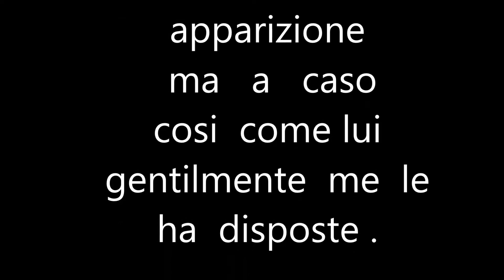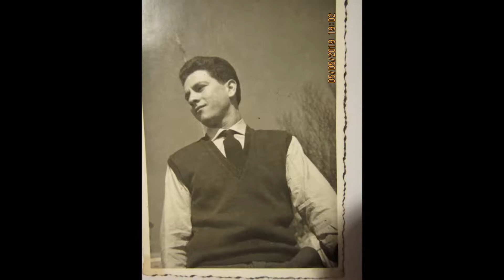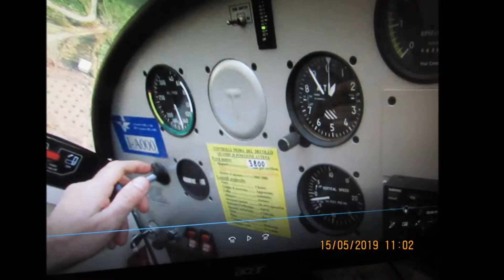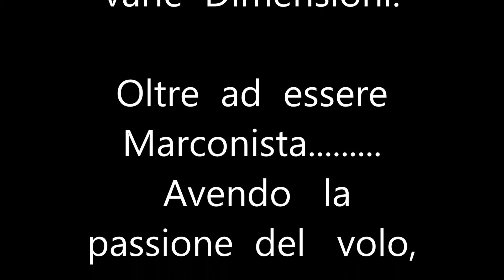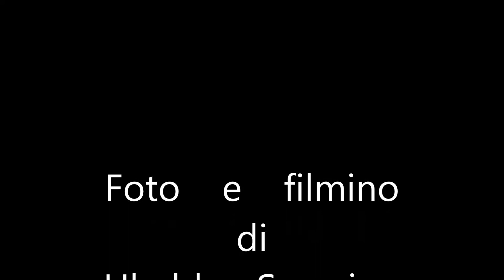SORVOLANDO ALTAVILLA IRPINA CON UBALDO SEVERINO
CON MOLTA  STIMA  AL  CARISSIMO  AMICO  UBALDO  SEVERINO,  DA  PARTE  MIA  E  DI  TUTTO  IL  GRUPPO   DELLA    CONFERENZA  E  NON